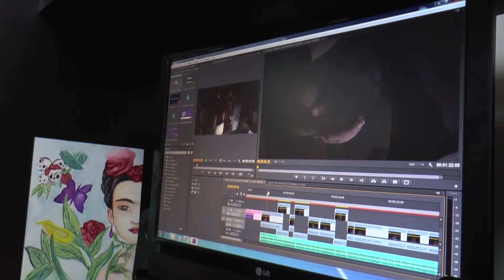Spotfer 2014-2016 (making off)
Els alumnes participants en Spotfer, la campanya de prevenció d'addiccions de l'Ajuntament de Vila-real i la UPC, expliquen l'experiència viscuda durant la creació, gravació i edició dels anuncis.

Los alumnos participantes en Spotfer, la campaña de prevención de las adicciones del Ayuntamiento de Vila-real y la UPC explican las experiencias en la creación, grabación y edición de los anuncios.